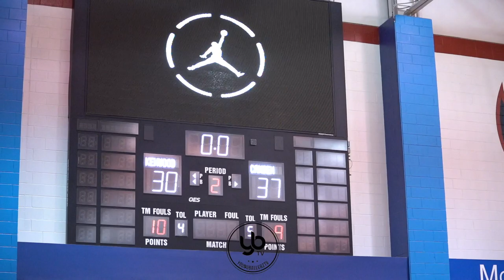DJ Wagner VS Dai Dai Ames | Camden VS Kenwood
New Jersey Invades Chicago, special thanks Mike Irvin for setting up this game.